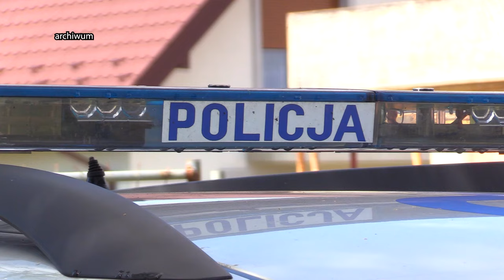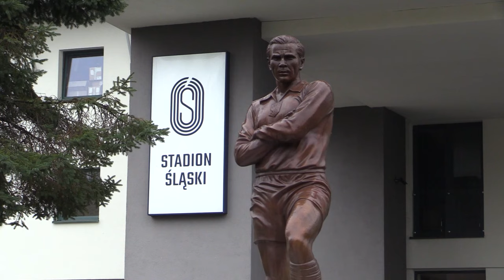TVS SILESIA FLESZ 27.10.2023